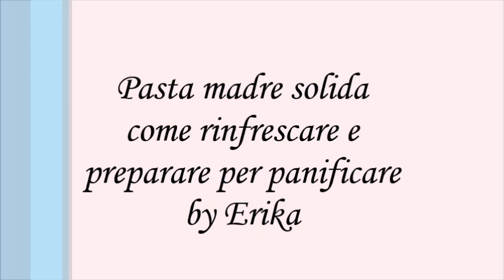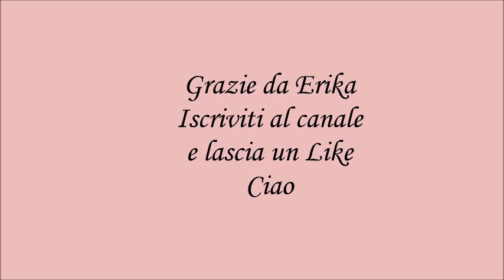Pasta madre - come rinfrescarla e prepararla per la panificazione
come preparare la pasta madre per la panificazione